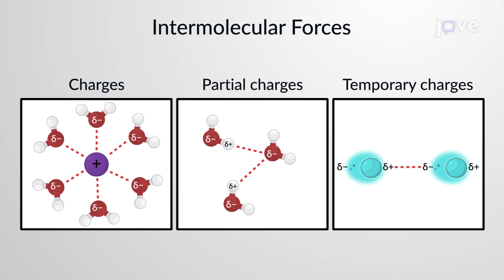Intermolecular Forces | Chem | Video Textbooks - Preview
Intermolecular forces, which exist between molecules, originate from electrostatic interactions between charges, partial charges, and temporary charges.
 All molecules produce temporary charges. Due to the varying distribution of electrons, a higher electron density in one region of the electron cloud results in an instantaneous dipole, or a temporary dipole.